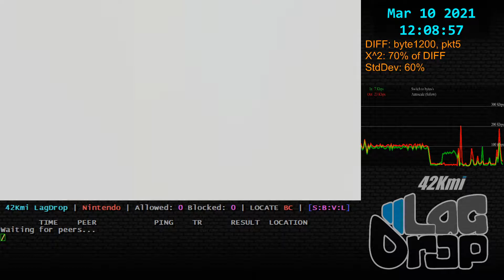SmashBros - 2021-03-10 - 11.0.0 - skyler [Newark, OH, US] lag